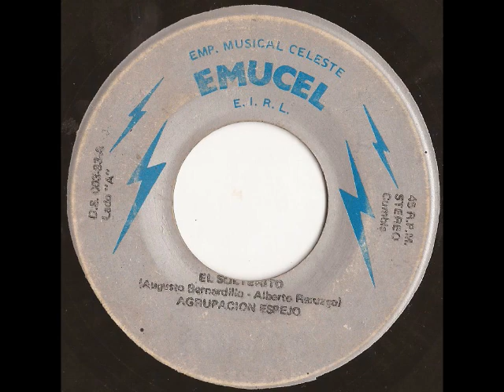Grupo Espejo - El solterito (Comp: Augusto Bernardillo)